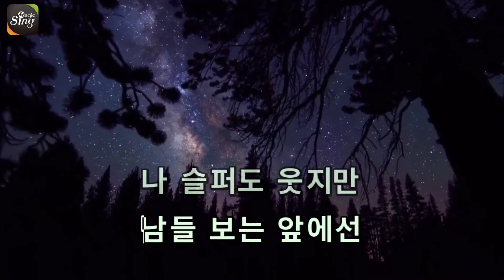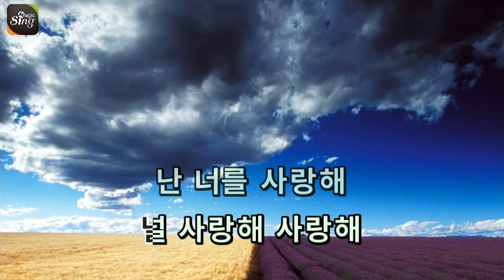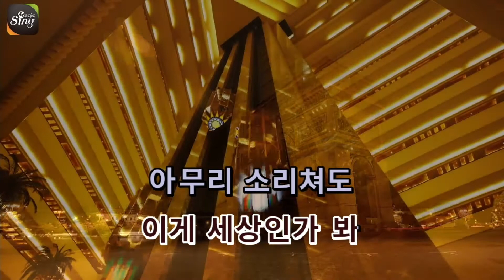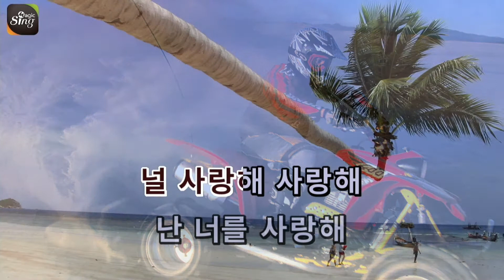[아싸매직씽] 김종환 - 남남으로만나서 karaoke | MAGICSING